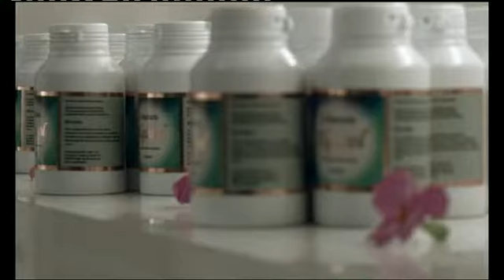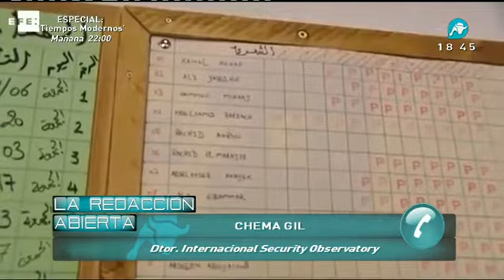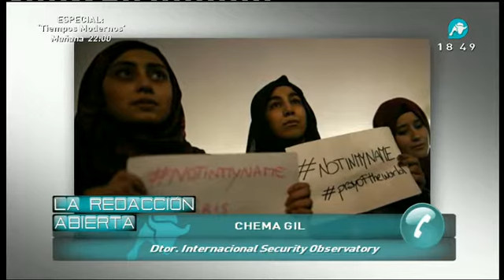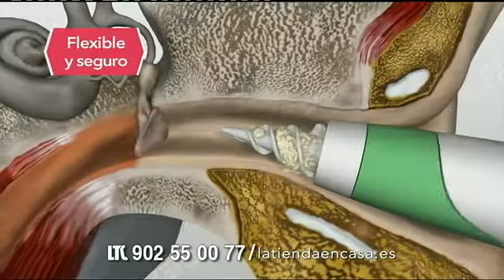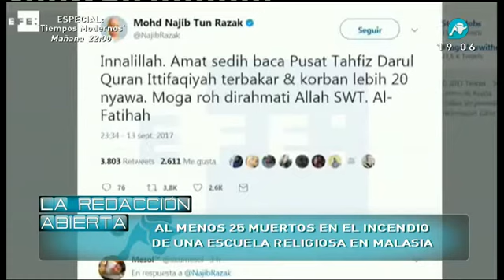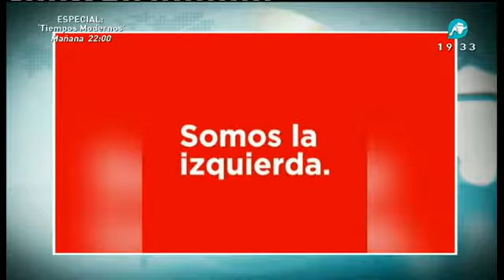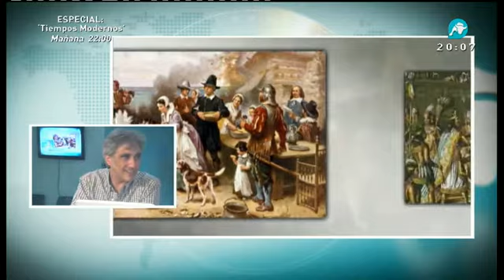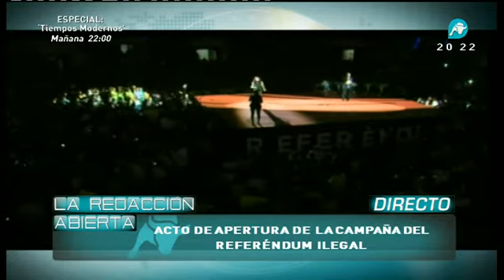La Redacción Abierta de la tarde | 14-09-2017